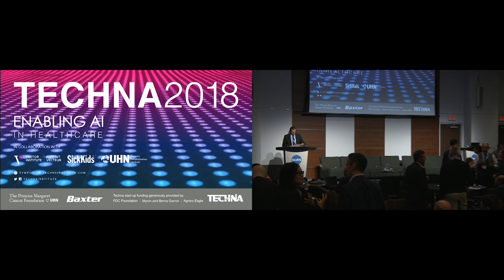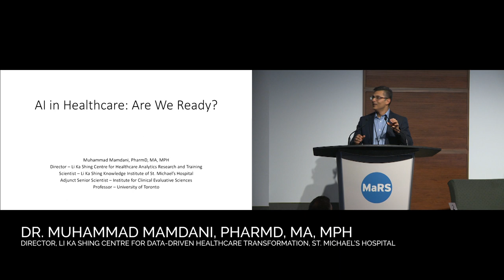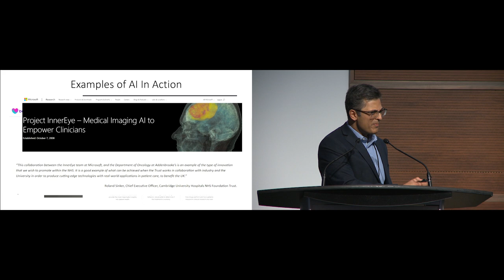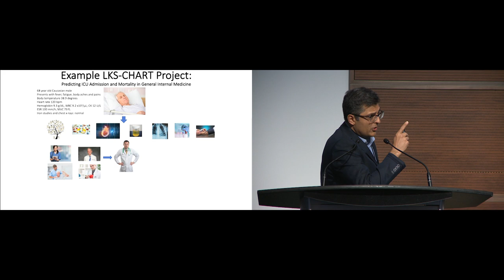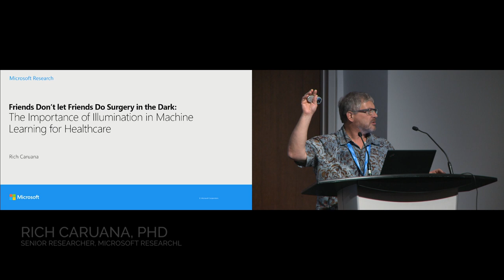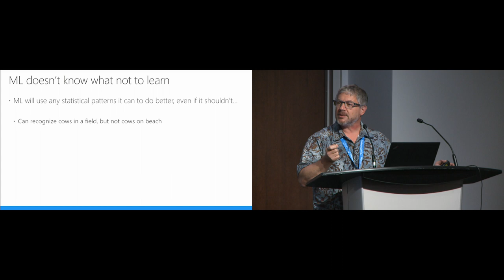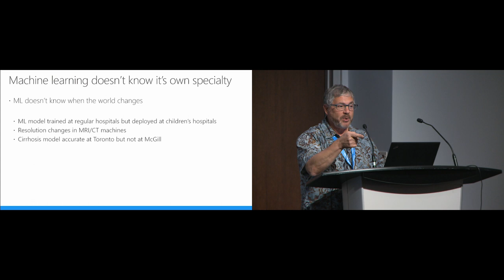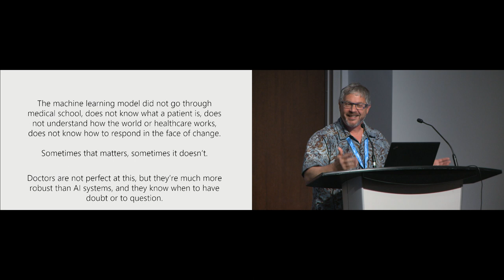Debate: AI in Healthcare: Are We Ready?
- Moderated by: Peter Rossos, MD, MBA, FRCPC, FACP - Chief Medical Information Officer, University Health Network, Professor, Department of Medicine and Institute of Health Policy, Management and, Evaluation (IHPME), University of Toronto
- Muhammad Mamdani, PharmD, MA, MPH - Director, Li Ka Shing Centre for Data-Driven Healthcare Transformation, St. Michael’s Hospital
-Rich Caruana, PhD -  Senior Researcher, Microsoft Research